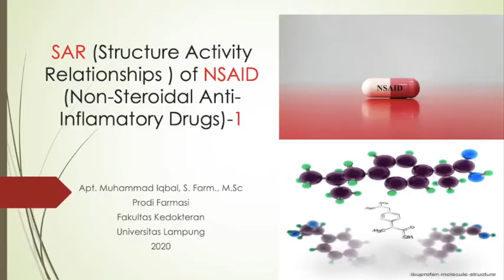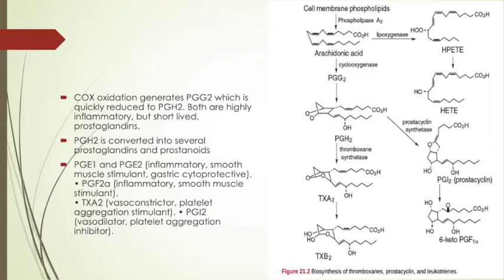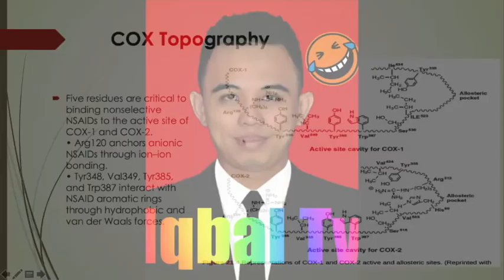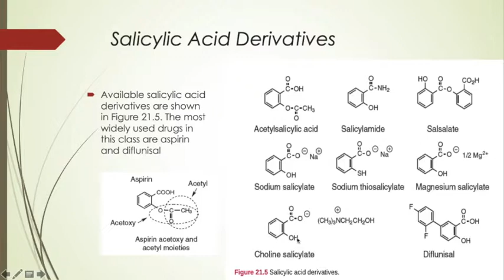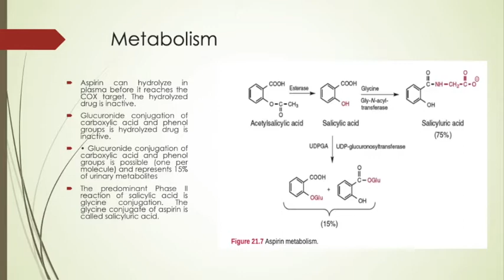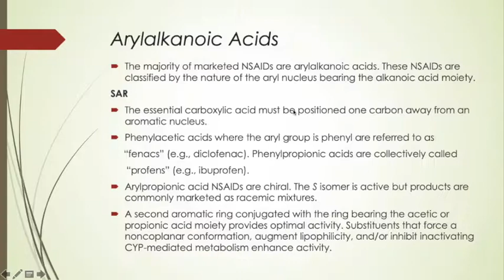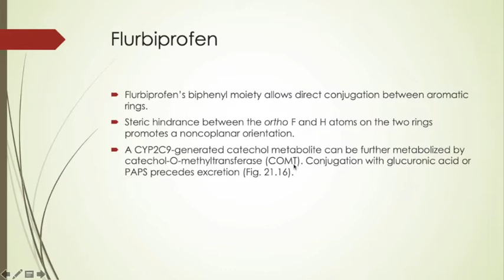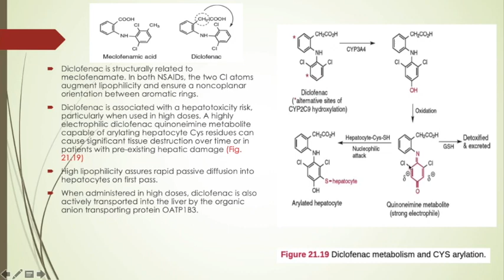STRUCTURE ACTIVITY RELATIONSHIP of NSAIDs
Selamat Belajar atau Anda akan tertidur!